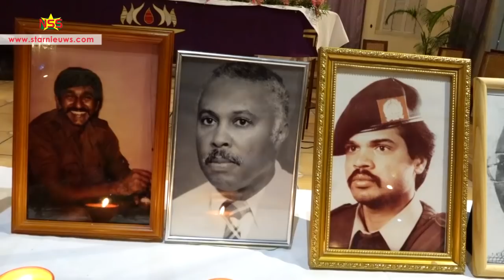Pater Toon beschuldigt Nationaal Leger opnieuw van verraad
Pater Toon ter Dorsthorst heeft opnieuw het Nationaal Leger, dat onder leiding stond van Desi Bouterse, beschuldigd van organiseren en ondersteunen van illegale gewapende groepen tegen de wettig gekozen regering in 1987.